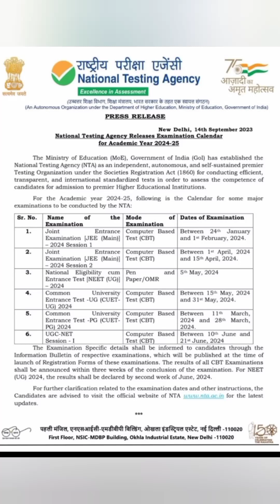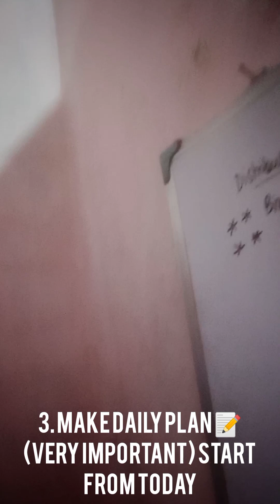Jee Main 2024 Dates Announced😱! Strategy You must follow to Crack jee 2024 👊😡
🔥🔥😊👉👉If you want to join the batches then massege me on 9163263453👌👌...And also share with all of your friends .😊😊